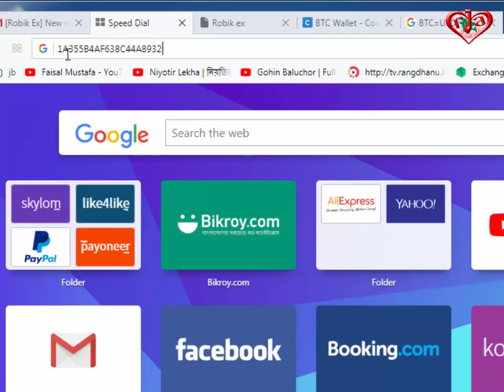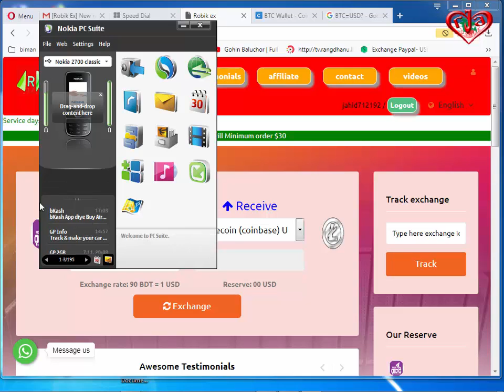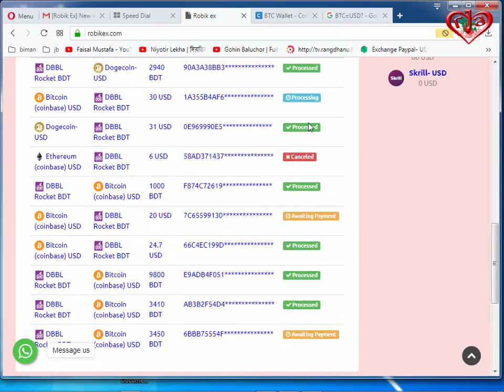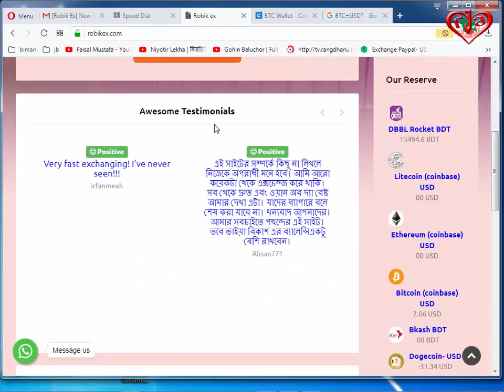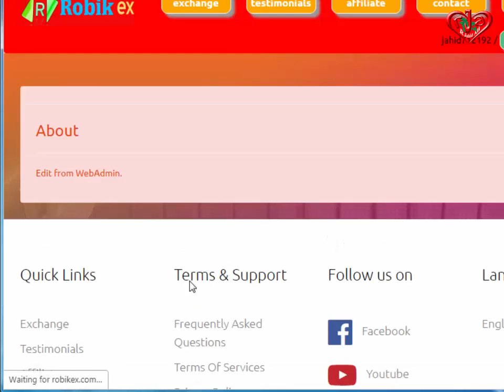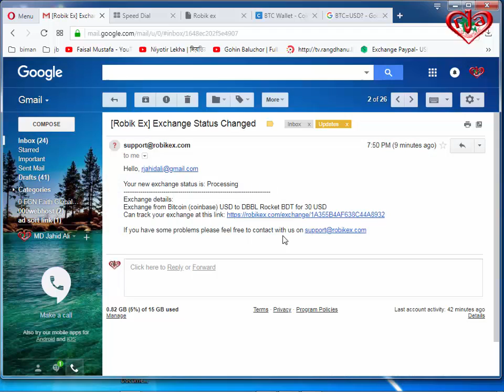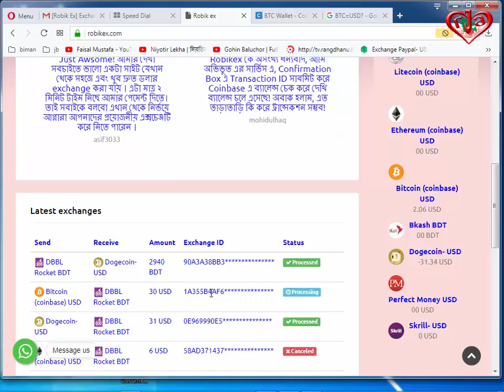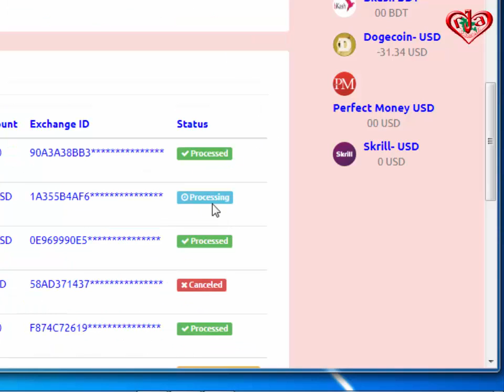$30 Payment Proof Part-3 Coinbase DBBL Bkash PM Skrill=EXCHANGE=Create Verify Paid A Z